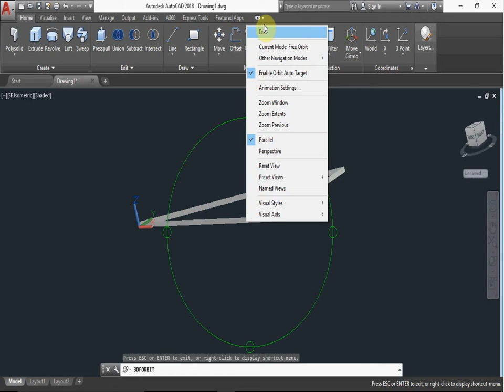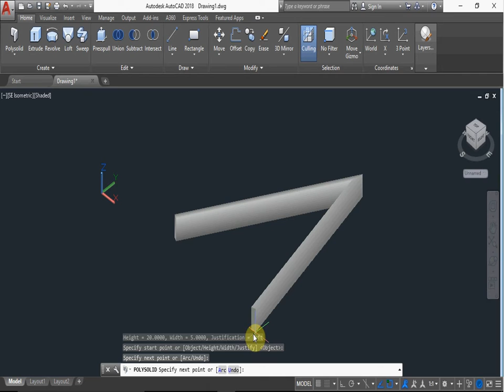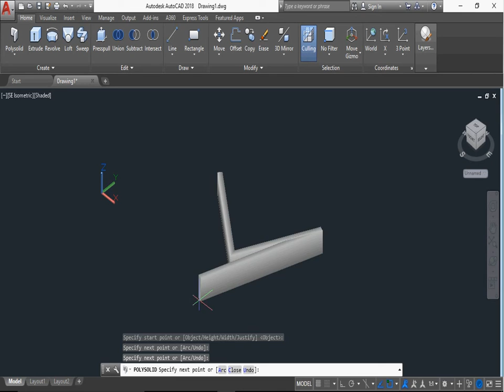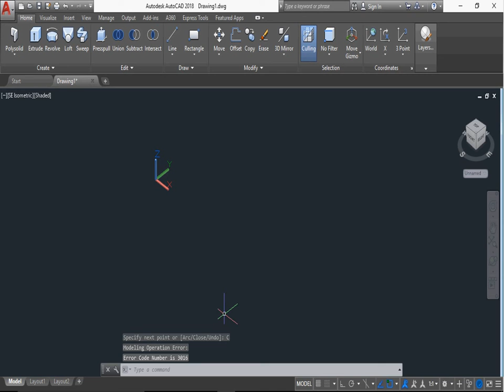AutoCAD 2018 Tutorial for Beginners #44 HOW TO USE POLYSOLID COMMAND IN AUTOCAD#